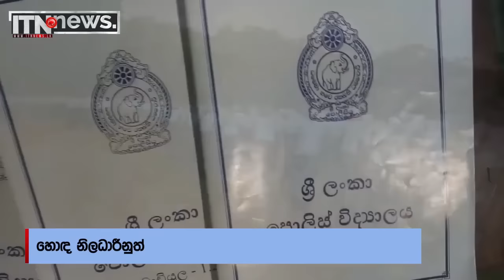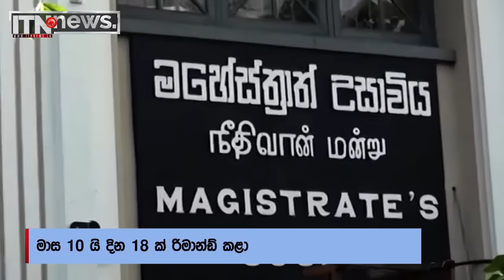ඔබේ දැනගැනීම පිණිසයි